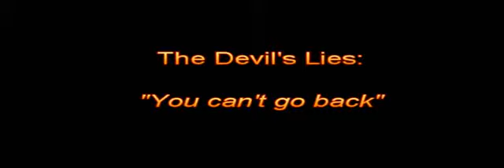Ложь дьявола: Ты не можешь вернуться.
Ян Бошофф с 19 января 2020 - уже в Вечности с Иисусом.